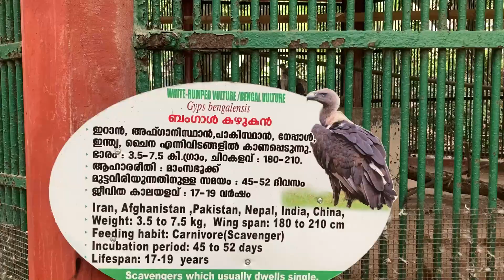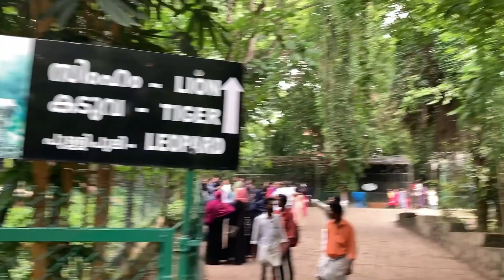Trivandrum Zoo | New Animals | തിരുവനന്തപുരം മൃഗശാല 2023-ൽ